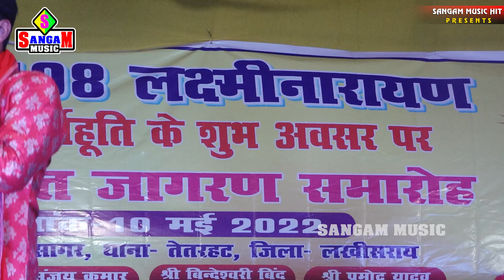नवरात्रि स्पेशल भजन Pramod Premi live jagran song मैया मोरी झुलेली प्रमोद प्रेमी के सुपरहिट स्टेज शो